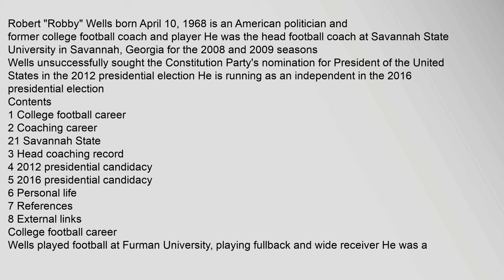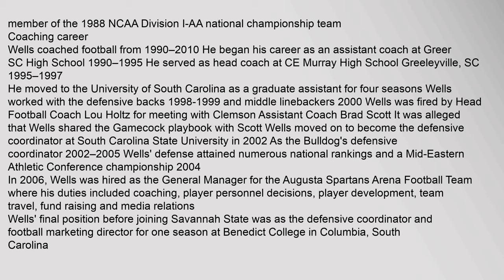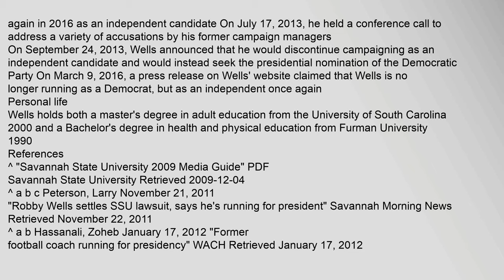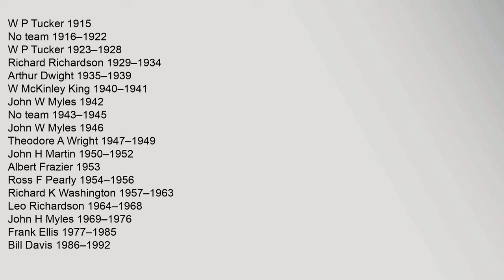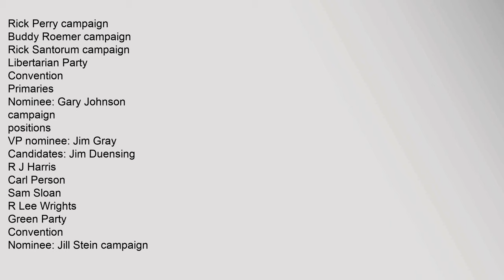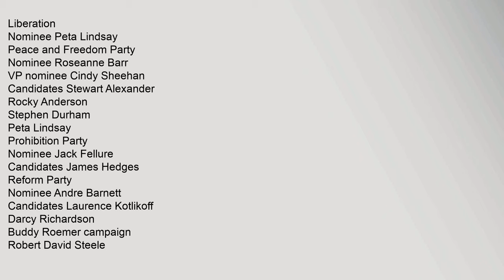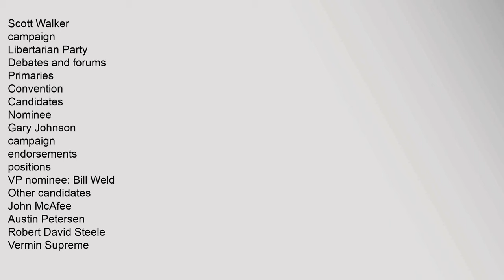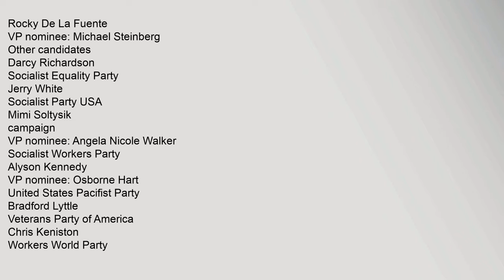Robby Wells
Contents
1,College,football,career
2,Coaching,career
21,Savannah,State
3,Head,coaching,record
4,2012,presidential,candidacy
5,2016,presidential,candidacy
6,Personal,life
7,References
8,External,links
College,football,career